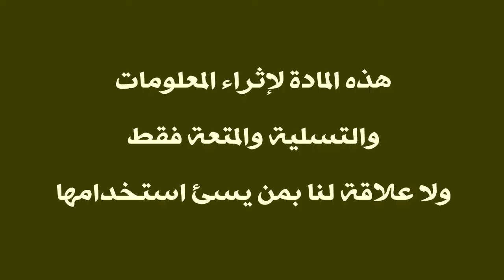غوستاف يقع في الفخ، وتحسين باشا حي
السلطان عبد الحميد
y,sjht
خيانات من كل صوب وجانب ارهقت السلطان

هذه القناة هي تعنى : (تحليل افلام هادفة، معلومات مفيدة، شروحات علمية، دراسة ظواهر طبيعية، تعليق علمي،نقد بناء، اختراعات)

by: Jehad H. Awartany
جهاد حمدان عورتاني

UCjGZkj-K98On4tSZVLOxdpw